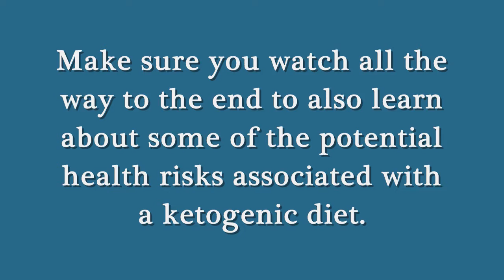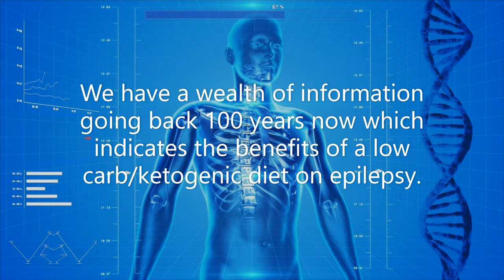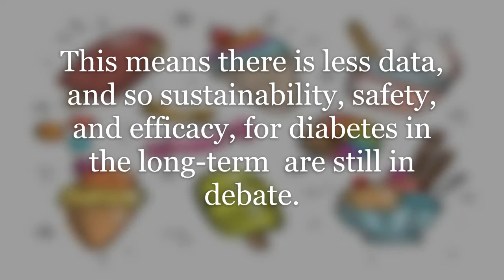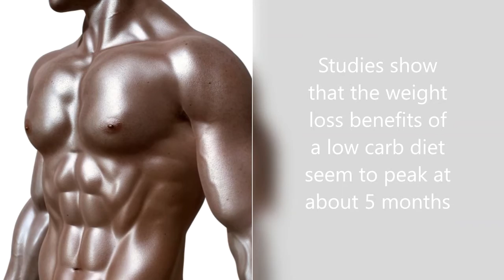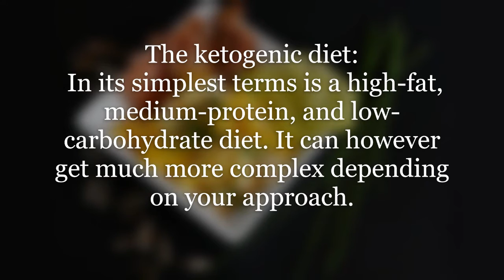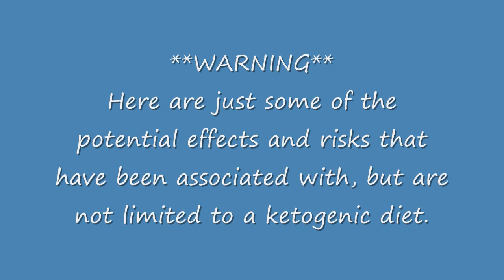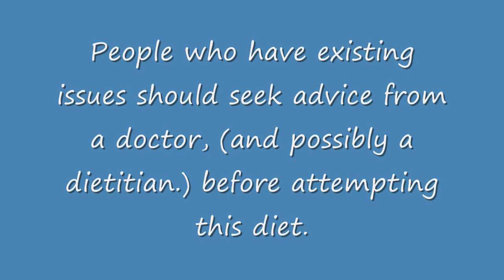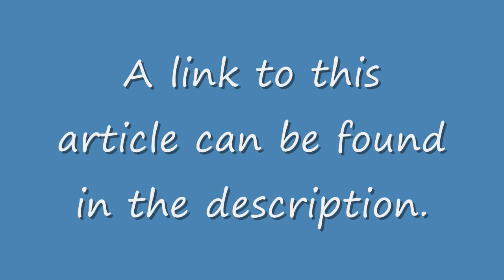3 Benefits of a ketogenic diet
Benefits of a ketogenic diet.
People have Known about benefits of a low carb diet long before it was called a ketogenic diet. Ketogenic is just a newer descriptive term.

Useful links

The Super Easy Keto Diet Cookbook

Credits

Bodybuilder
Image by DrSJS from Pixabay

Human Skeleton Human Body Anatomy X-Ray Human Bone
Image by PublicDomainPictures from Pixabay

Food Diet Keto
Image by zuzyusa from Pixabay

Doodle Cartoon Drawn
Image by pencil parker from Pixabay

Caramel Candy  Sweet
Image by Daria-Yakovleva

References

Ketogenic Diet and Epilepsy: What We Know So Far

People often report experiences of mood-stabilisation on the ketogenic diet

The effects of the ketogenic diet on behavior and cognition

Anti-Oxidant and Anti-Inflammatory Activity of Ketogenic Diet: New Perspectives for Neuroprotection in Alzheimer’s Disease

Efficacy of ketogenic diet on body composition during resistance training in trained men: a randomized controlled trial

The Expanding Role of Ketogenic Diets in Adult Neurological Disorders

Low-Carb and Ketogenic Diets in Type 1 and Type 2 Diabetes

The Therapeutic Potential of the Ketogenic Diet in Treating Progressive Multiple Sclerosis

None of the picture or video content in this video belongs to us.

The views and opinions in this video are not necessarily those of any of the contributing sources.